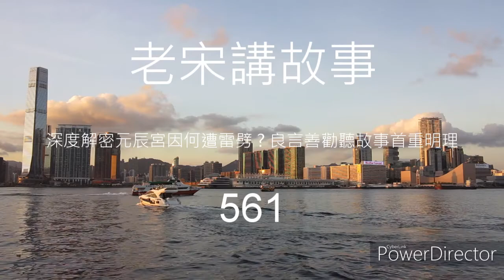老宋講故事 深度解密元辰宮因何遭雷劈 ? 良言善勸聽故事首重明理 561